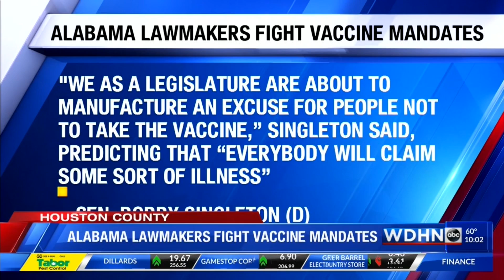Alabama lawmakers fight vaccine mandate with proposed legislation